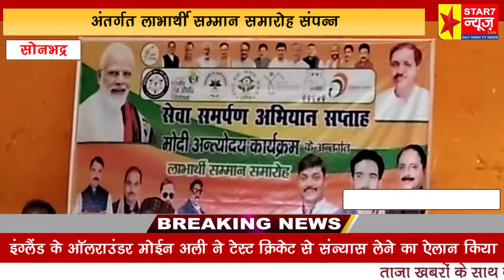ब्रेकिंग सोनभद्र: सेवा समर्पण अभियान सप्ताह प्रधानमंत्री अंत्योदय कार्यक्रम सम्मान समारोह संपन्न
ब्रेकिंग सोनभद्र
सेवा समर्पण अभियान सप्ताह प्रधानमंत्री अंत्योदय कार्यक्रम के अंतर्गत लाभार्थी सम्मान समारोह संपन्न

आपको बताते चलें आज जनपद सोनभद्र पिपरी प्रांगण में पंडित दीनदयाल उपाध्याय जी की जयंती के अवसर पर भारतीय जनता युवा मोर्चा सोनभद्र द्वारा मोदी कार्यक्रम के अंतर्गत लाभार्थी सम्मान समारोह योजना रेणुकूट मंडल में संपन्न हुआ बैठक का शुभारंभ भाजपा युवा मोर्चा जिला महामंत्री रजनीश रघुवंशी ने पंडित दीनदयाल उपाध्याय के चित्र पर माल्यार्पण कर किया इसके पश्चात केंद्र व प्रदेश सरकार द्वारा संचालित योजनाओं के लाभार्थियों को अंग वस्त्र देकर सम्मानित किया गया कार्यक्रम को संबोधित करते हुए जिला महामंत्री रजनीश ने कहा कि पंडित दीनदयाल उपाध्याय का समूचा जीवन अंत्योदय के लिए समर्पित था अंतिम व्यक्ति तक विकास की किरण पहुंचाने की प्रेरणा दीनदयाल उपाध्याय द्वारा प्राप्त हुई जिसका अनुसरण करते हुए देश के यशस्वी प्रधानमंत्री नरेंद्र मोदी सबका साथ सबका विकास का मंत्र लेकर अंतिम व्यक्ति के विकास के लिए योजनाएं बनाए व उसके क्रियान्वित किया उज्जवला योजना जनधन योजना प्रधानमंत्री आवास योजना सुकन्या समृद्धि योजना सहित अनेक योजनाएं हैं जिनका लाभ समाज के अंतिम व्यक्ति को मिला और विकास से जुड़े प्रदेश की योगी सरकार द्वारा गन्ना किसानों का भुगतान मुक्त राशन वितरण हर घर नल योजना सहित अनेक योजनाएं गरीबों मजदूरों के विकास के लिए समर्पित किया निश्चित ही भाजपा सरकार में समाज के प्रत्येक वर्ग का विकास हुआ है
इस कार्यक्रम में  बैठक की अध्यक्षता युवा मोर्चा मंडल अध्यक्ष आशुतोष पांडे ने किया संचालन भाजपा मंडल महामंत्री प्रदीप सिंह रानू ने किया इस अवसर पर मुख्य तौर पर मौजूद रहे मंडल अध्यक्ष प्रभाकर के लिए क्षेत्रीय उपाध्यक्ष कुसुम शर्मा सुमित दुबे आईटी जिला मंत्री अभय सिंह क्षेत्रीय आईटी राज वर्मा आशीष मिश्रा सहित कई अन्य कार्यकर्ता मौजूद रहे